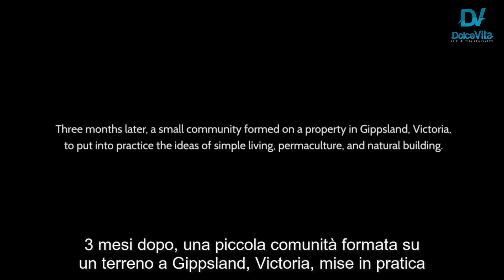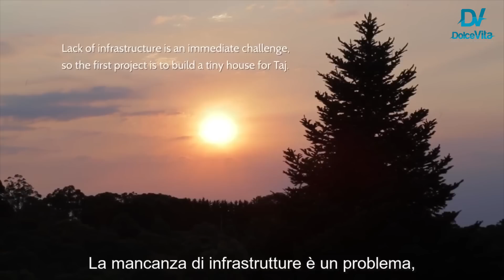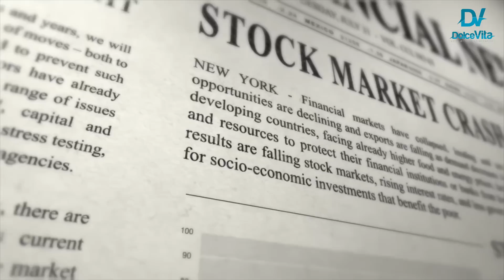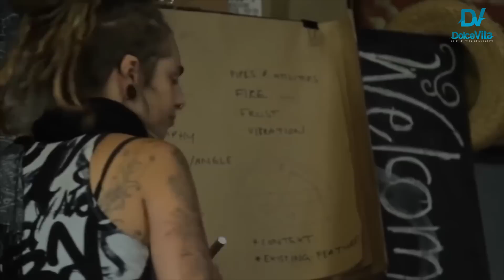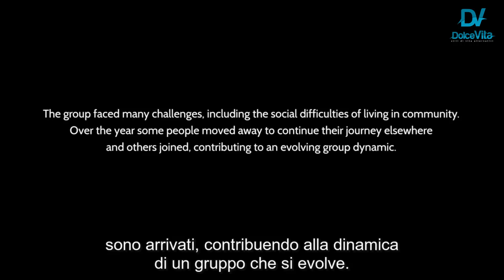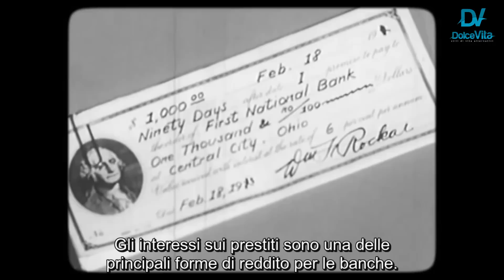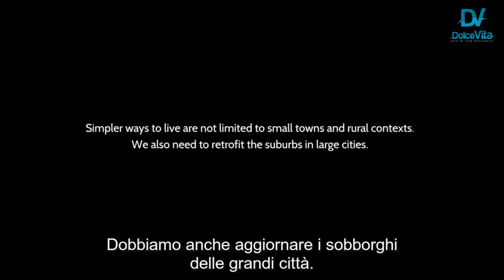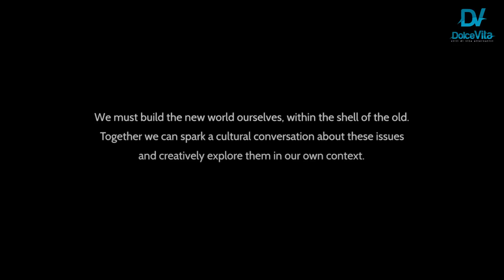A Simpler Way (documentario completo - sub ita)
"A Simpler Way: Crisis as Opportunity" è diventato rapidamente uno dei documentari manifesto del movimento per la decrescita.

Prodotto con pochi mezzi, grazie a una campagna di crowdfounding, dagli autori Jordan Osmond e Samuel Alexander è stato selezionato in importanti festival internazionali. Pubblicato gratuitamente in rete ha raccolto oltre 500mila visualizzazioni solo in versione originale.

La redazione di Dolce Vita ha tradotto e sottotitolato il documentario integrale in italiano. Buona visione.